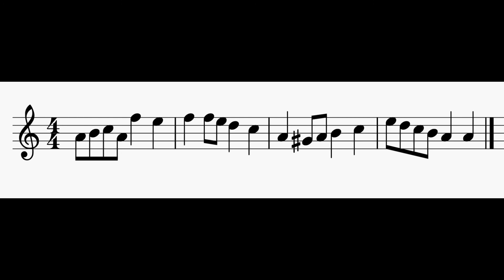Sight Reading: Week 22, Day 4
Practice your classical guitar sight reading with this daily video series!

Week 22:

Notes: G, A, B, C, D, E, F, G & F# + 4th String (D, E, F), 5th String (A, B, C) & 6th String (E, F, F#, G)

Rhythm: Whole Notes, Half Notes, Quarter Notes & Eighth Notes

Time Signatures: 4/4, 3/4